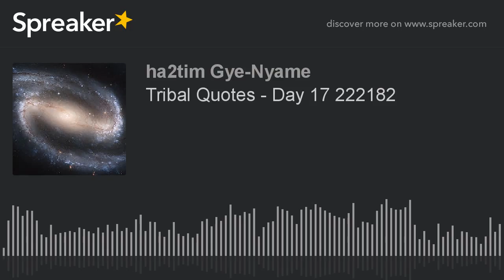Tribal Quotes - Day 17 222182